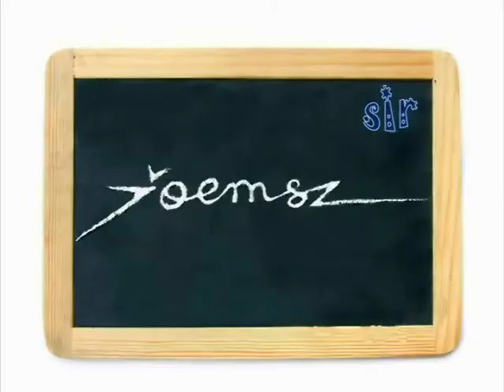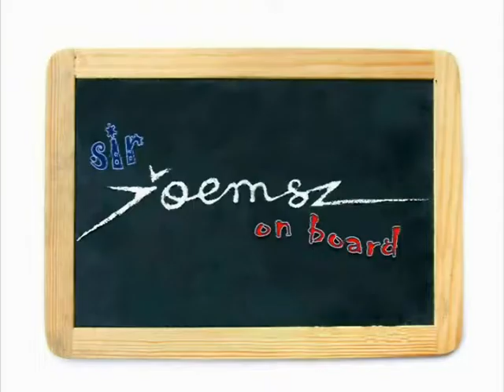oym pilgrimage - monte maria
sir joemsz with St. Mark students took pictures while in pilgrimage